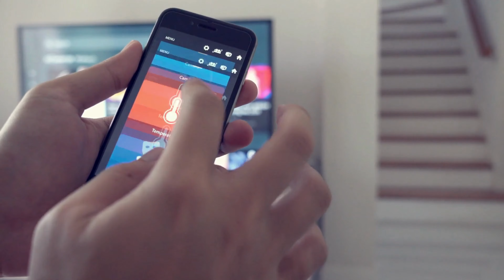MUEBLES INNECESARIOS y DECORACIÓN que NO NECESITAS ✨ Home Decor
✨ ¡Hola amigos!, en este video, te cuento cuáles son esos muebles y artículos de decoración que realmente no necesitas para mantener un hogar con estilo.

Ya sea que estés buscando simplificar tu decoración o simplemente quieras evitar compras innecesarias, este video es para ti.  🛋️ 💁🏻‍♀️

Vamos a hacer realidad tus sueños de hogar ideal!

⏱️ CAPITULOS ⏱️
00:00 Intro
00:21 Tecnología excesiva
00:52 Camas King Size en habitaciones pequeñas
01:32 Galería de pared sobrecargadas
02:11 Asientos adicionales que nunca se usan
02:43 Lámparas de techo demasiado elaboradas en espacios pequeños
03:14 Cuadros o posters que ya no nos gustan
03:31 Muebles de jardín que nunca usas
03:55 Muebles multimedia voluminosos
04:30 Mesas de juego innecesarias
04:55 Muebles de cocina muy especializados
05:08 Lámparas decorativas  que no iluminan bien

🎵  Música 🎵
Music from Uppbeat

🎵  Música 🎵
Music from Uppbeat